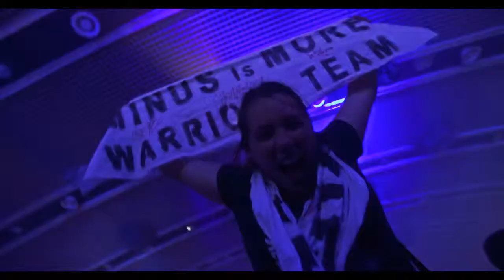Syndicate 2013 Official Aftermovie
Einer der größten Hardcore-Events Deutschlands!
Hier das Official Aftermovie von der Syndicate 2013 Viel Spaß!